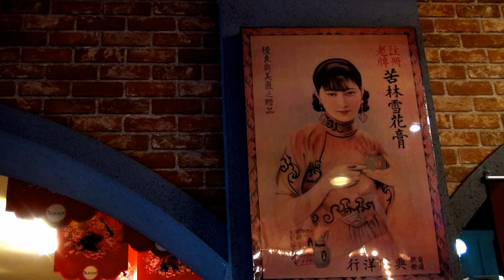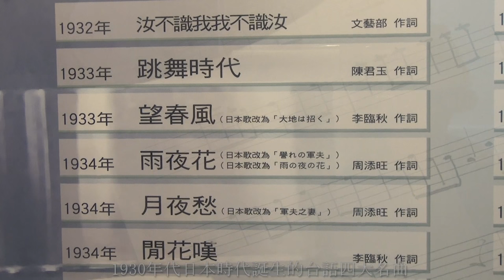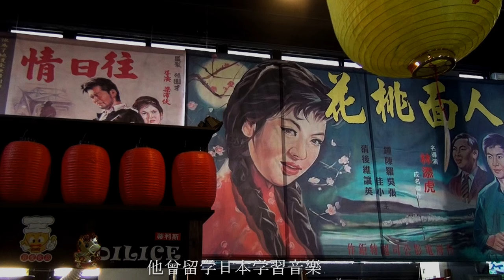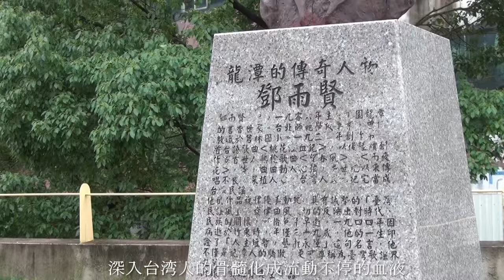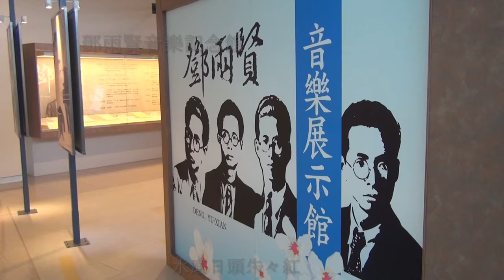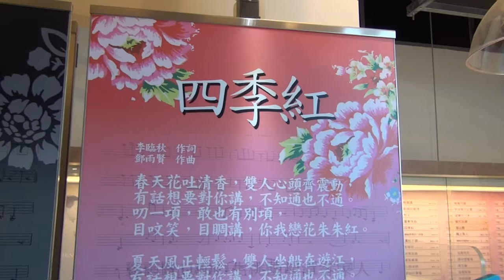4k台湾人的旋律影音集 望春風２０１６ 劉達雄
本篇的素材攝影使用２K攝影機。５年前在鄧雨賢故郷桃園龍潭拍攝。當天細雨霏々、潭畔記念館中只有我一個人。効果大致尚可。HD影像畫質
可經得起１２０吋銀幕考験。本篇７分。全工程是我個人製作。